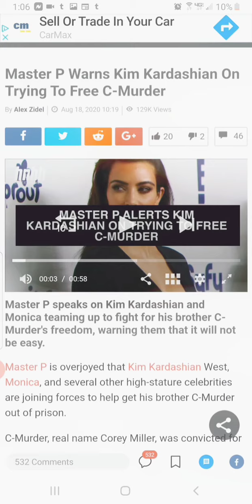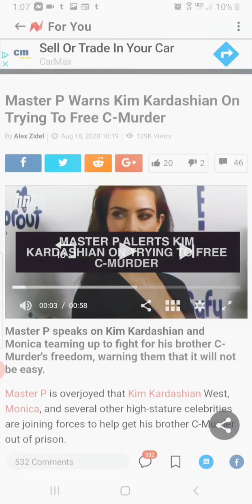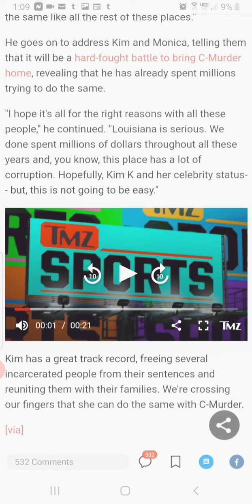Master P Speaks On Kim Kardashian And Monica Pushing For His Brother C Murders Release From Prison!!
Master P speaks on Kim K West and Hip Hop
artist Monica forming a committee to get his brother C Murder released from prison after being sentenced to life in prison for the brutal beating and murder of a fan back in 2002. Free C Murder!